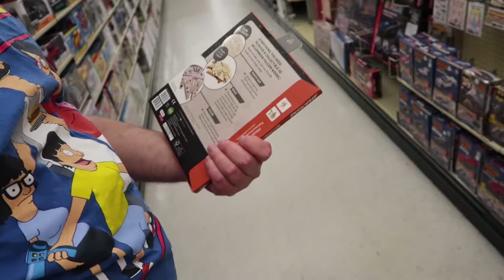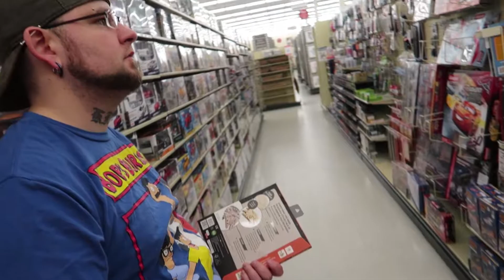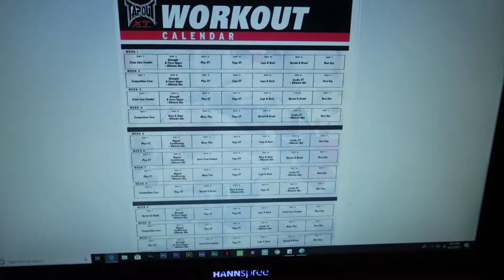Lobby Some Hobbies | Vlog 1099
06.13.18 | Day 1099

Vlog 1099! We went Father's Day shopping at Hobby Lobby, tried Chick-fil-A for the first time, & started TapouT XT!

Ken 👻: tkoprovidence
Marissa 👻: miffy.penguin